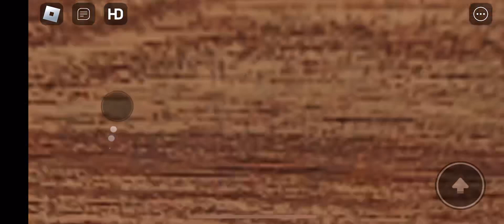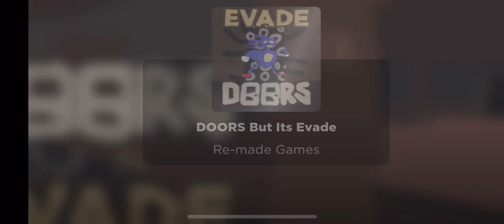Doors but Evade???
If you love Doors don’t forget to play Doors But it’s Evade on Roblox too.